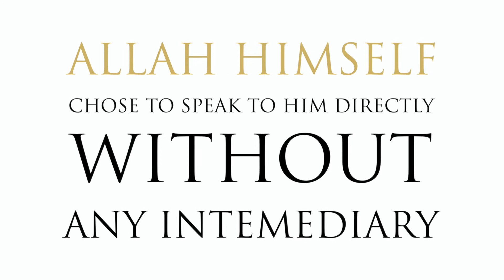Story night Prophet Musa (AS) Trailer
Storynight Prophet Musa (AS) Trailer